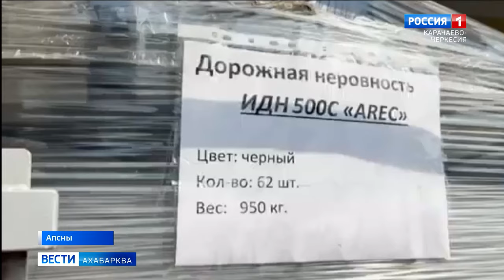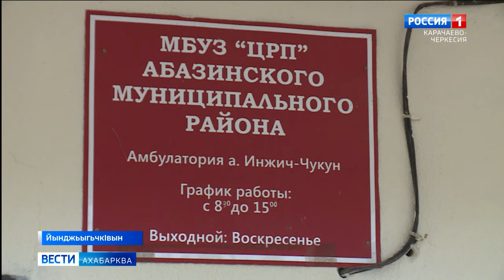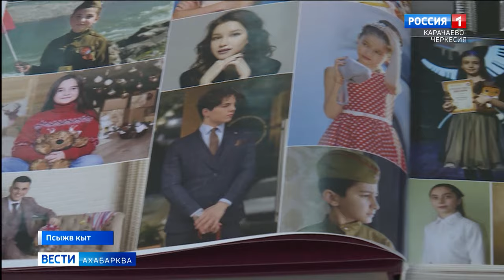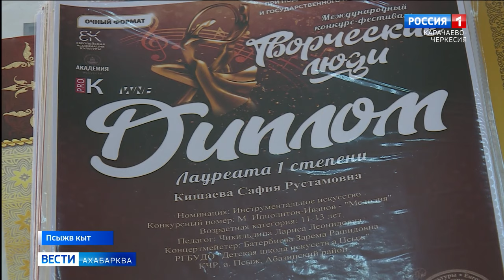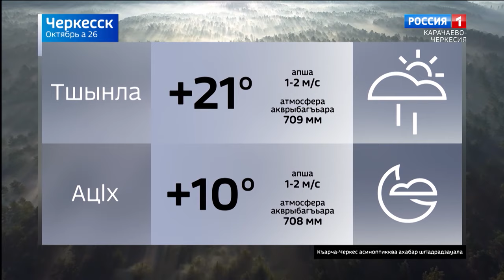Вести на абазинском языке 26.10.2023